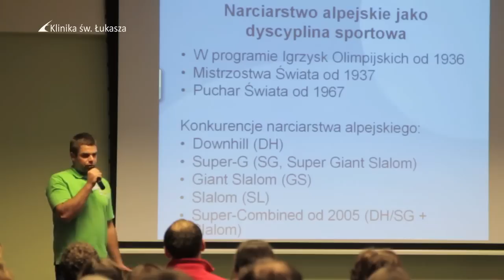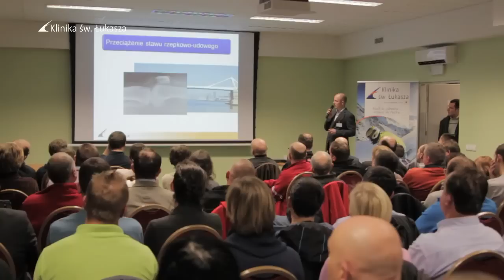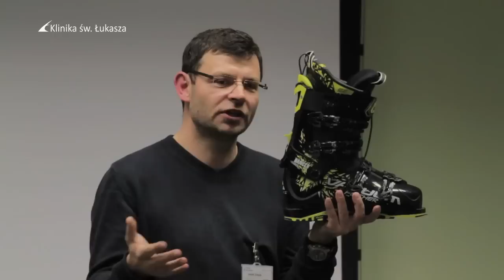Klinika św. Łukasza - Konferencja dla narciarzy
W styczniu 2013 r. w Klinice św. Łukasza w Bielsku-Białej odbyła się konferencja pod hasłem "Jak jeździć sportowo i bezpiecznie?" z udziałem specjalistów w dziedzinie ortopedii, ratowników górskich GOPR, trenerów narciarstwa oraz fizjoterapeutów sportowych.